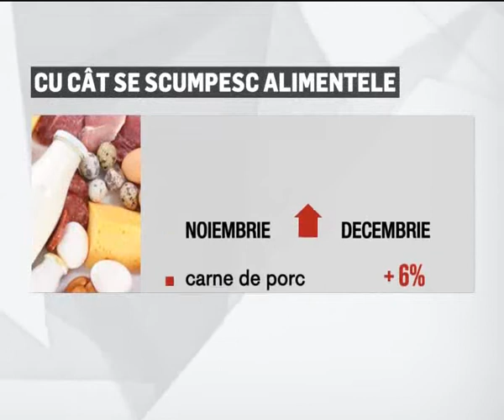Creste salariul minim si vin scumpirile